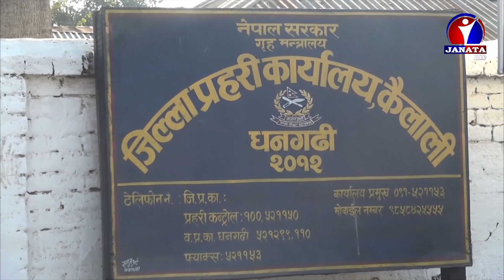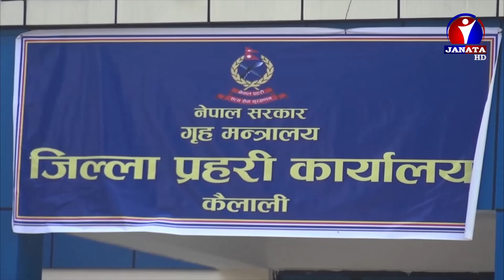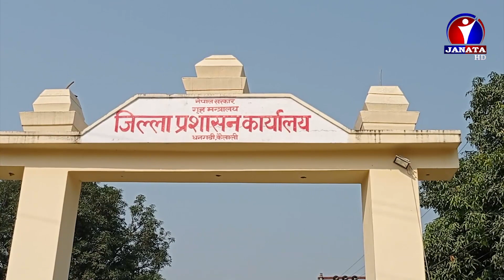तस्करी गर्न नपाउँदायोजनाबद्धरुपमा प्रहरीकै हत्या || CMW || Rupak Kulal